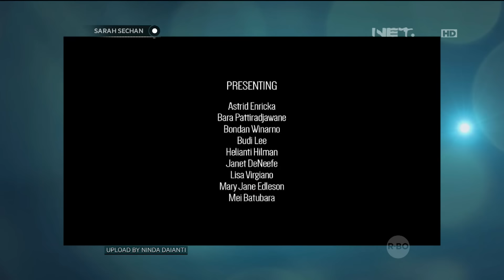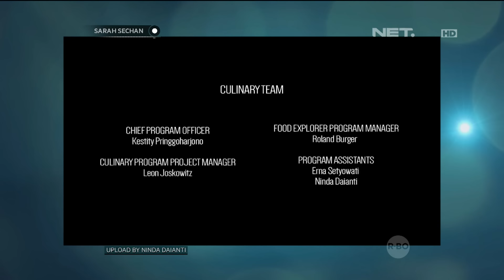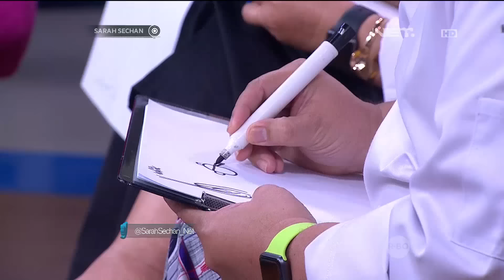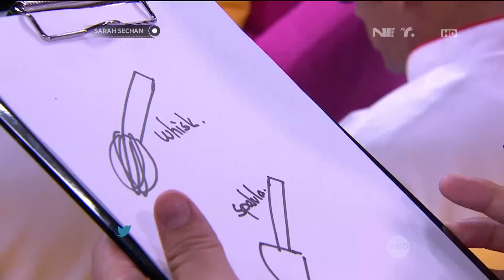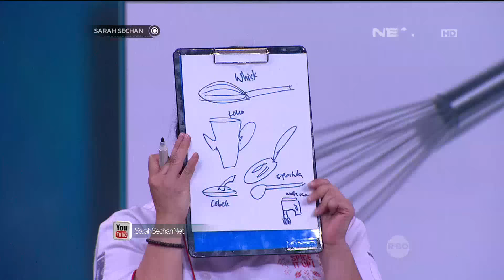Chef Spice It Up! Indonesia dalam Frankfurt Book Fair